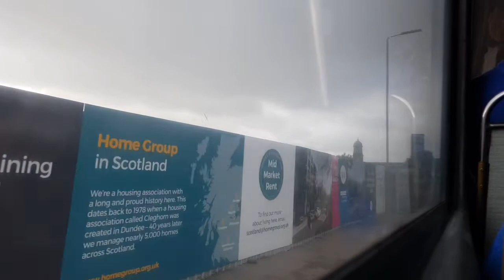Clydeside Scottish Leyland Lepord G750 GCS 50V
Clydeside Scottish Leyland Lepord for the GVVT open weekend